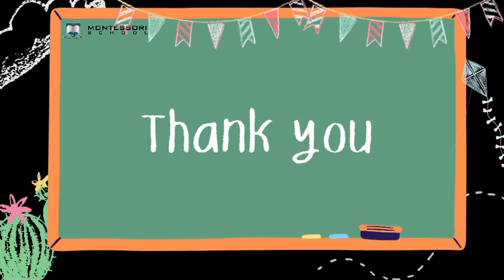TN-K2 Math - Geometric Shapes